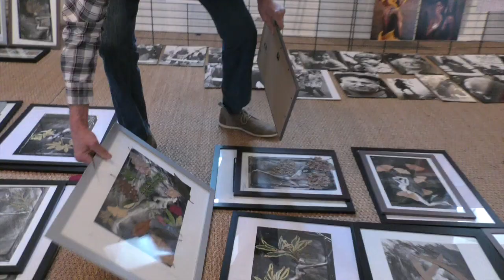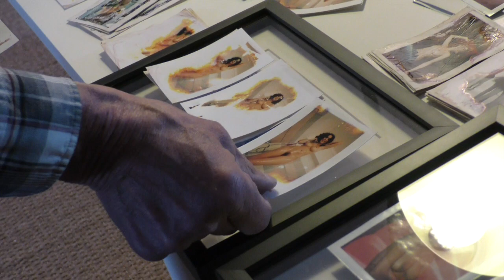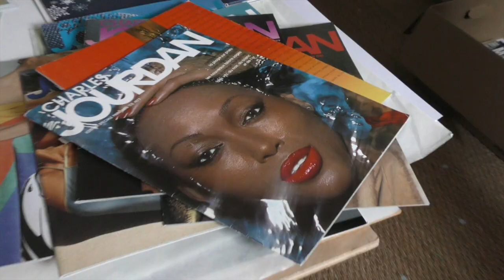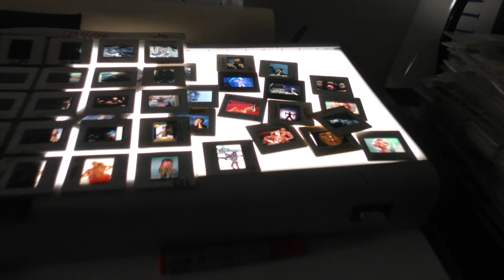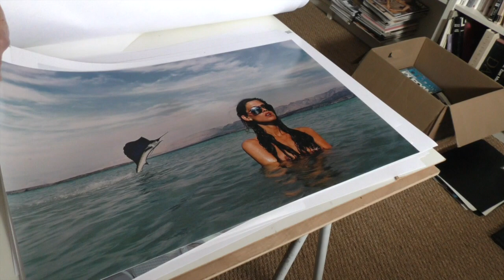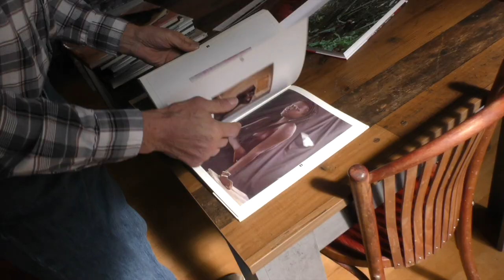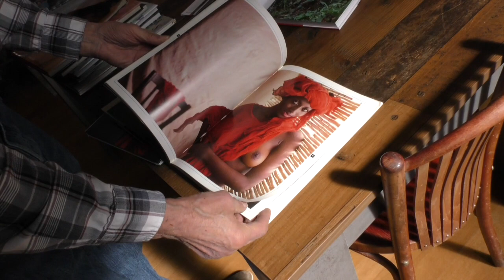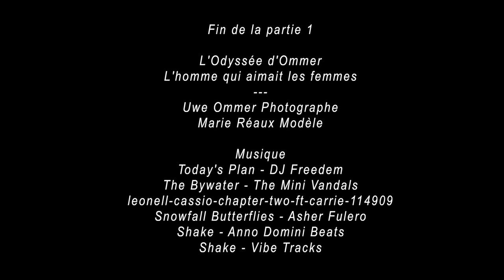L'Odyssée d'Ommer : l'homme qui aimait les femmes un film d'Ohi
Une journée avec Uwe Ommer en toute intimité, ses créations, ses secrets son talent.
Un photographe hors du commun.